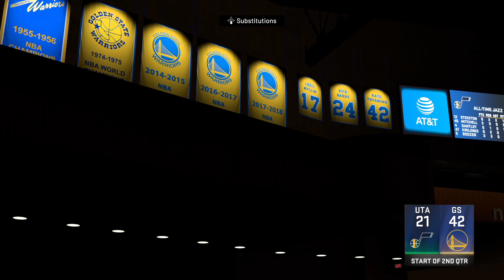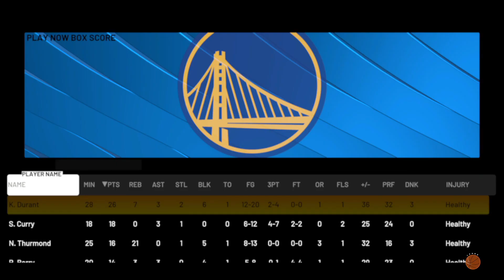【Starguy】All Time Utah Jazz vs All Time Golden State Warriors 2K21